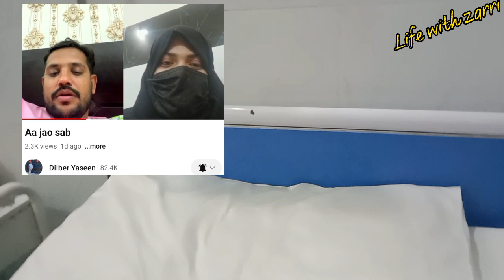| hospital m addmitt kr liya doctor ny😔😔 Dilbar Yaseen k live m call ki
dilbar Yaseen k live m call ki | hospital m  addmitt kr liya doctor ny